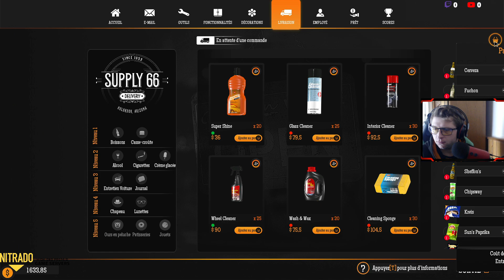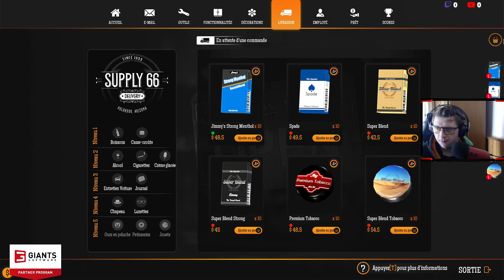Gas Station Simulator / Suite du Défis 4 / Les Gens sont des Gros sales ^^ EP 10